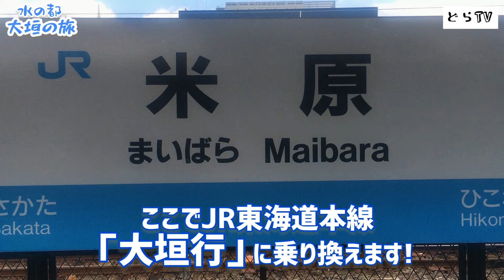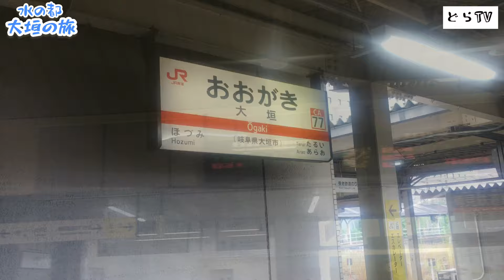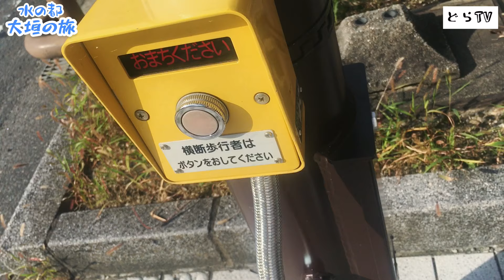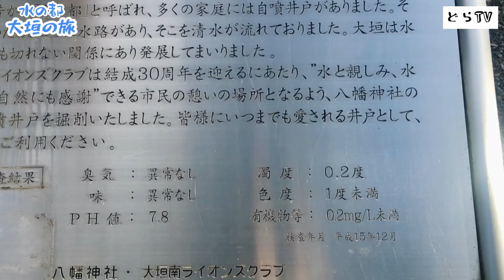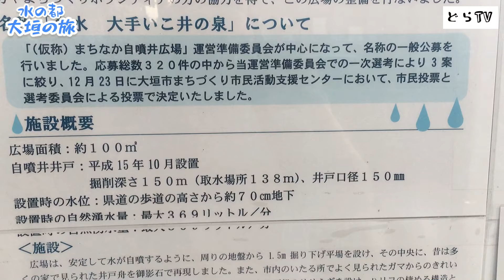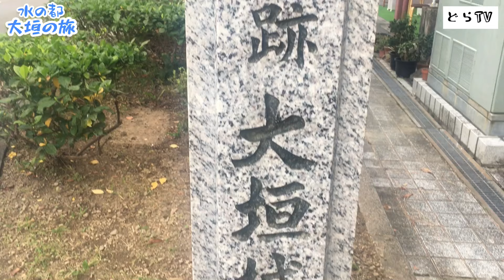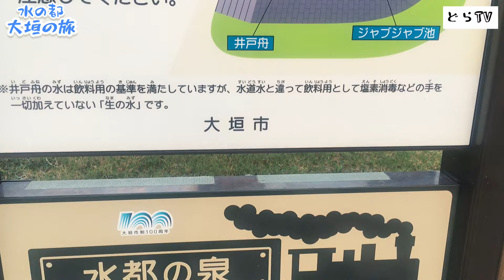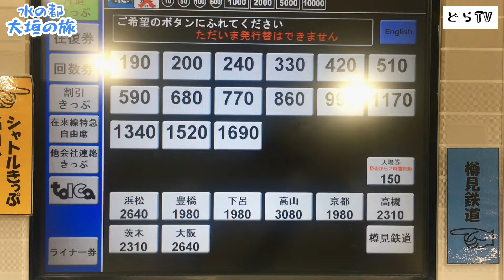水の都「大垣」に行ったら都会すぎてわろた。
こんにちは♫
今回は日本列島のど真ん中で水の都と言われている街「大垣市」に行って来ました！
予想以上に都会で、湧水も美味しかったです(^^)
よかったら、最後まで見てください♪

(本日の動画の目次)
00:00 オープニング
02:00「大垣駅」到着
07:01 大垣の湧水
09:14 名水大手いこ井の泉
12:23 エンディング